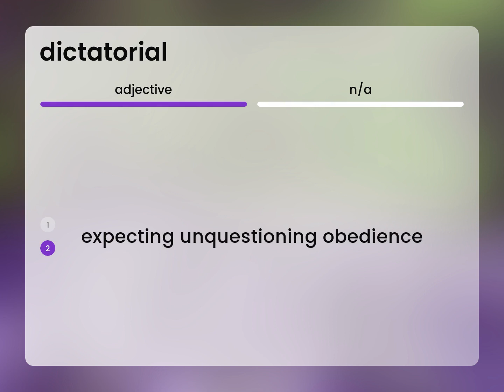Dictatorial | what is DICTATORIAL definition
What does DICTATORIAL mean?